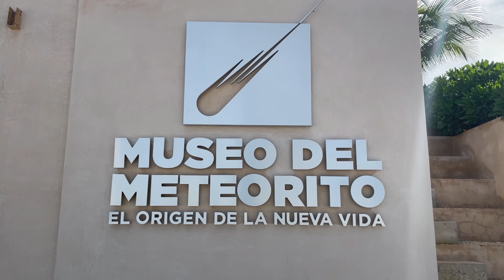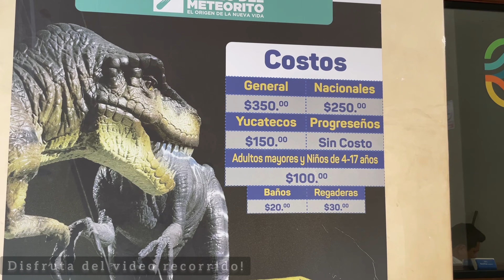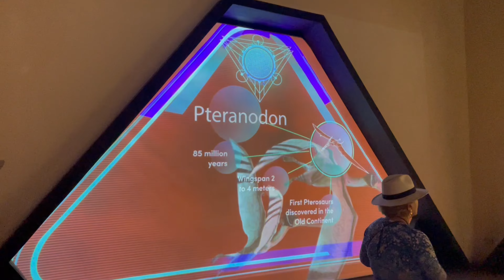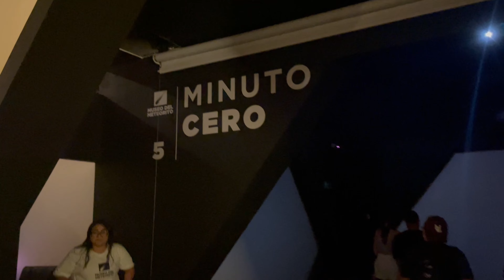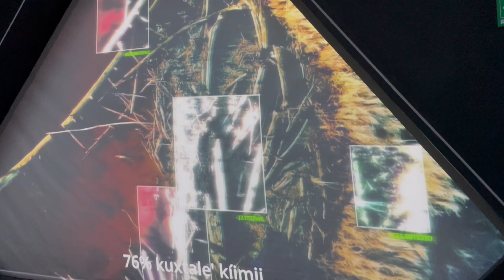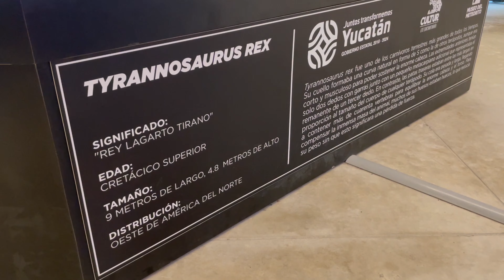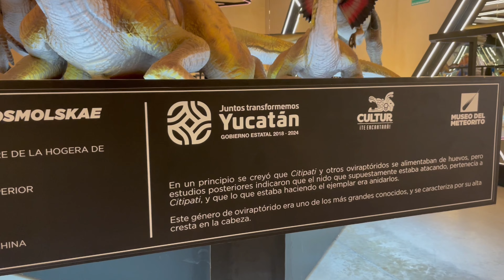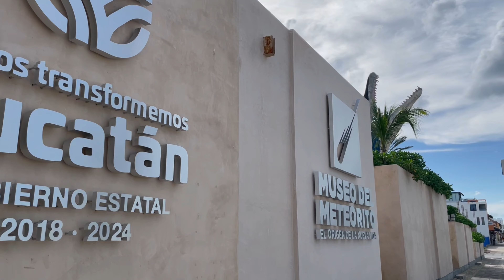¡Llegando A! 🦖🇲🇽 Museo del Meteorito 🇲🇽🦖 Progreso-Yucatán ❤️🌏